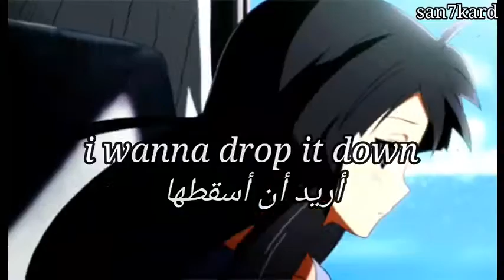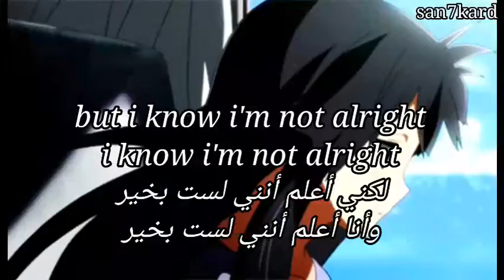hamilton - when i think about it all (Lyrics English + Arabic)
lyrics:

going insane
imma fiend
i can't fucking stop it
always staring at my screen
i wanna drop it down :/

when i think about it all
i wanna end it
always messy in my head
i'm feeling manic now

always lonely and confused
i don't what the fuck to do
all my friends keep falling through
but now i know that's nothing new

bitch i made it by myself
i don't need your fucking help
i'd be better off in hell
always hiding my shell
wishing i was someone else
oh well oh well
i'm just playing with the cards
that i was dealt

always gamble with my life
this game is do or die
so i roll the fucking dice
and you can't live it twice
so i'm up like every night
i wanna feel alive
but i know i'm not alright
i know i'm not alright

going insane
imma fiend

support me